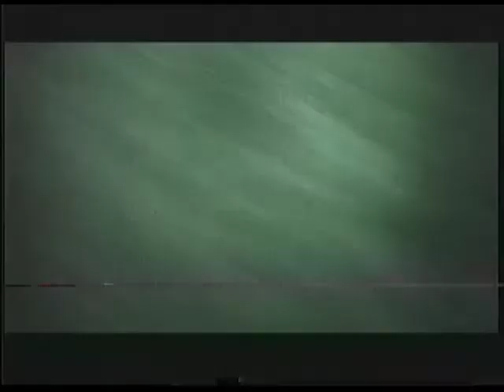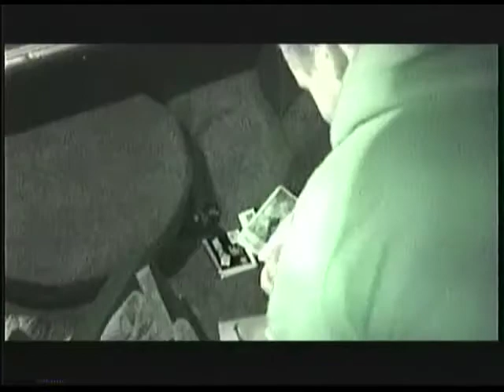lets TP the School